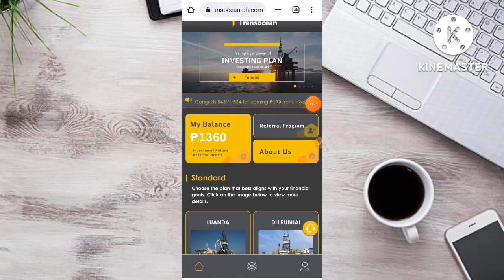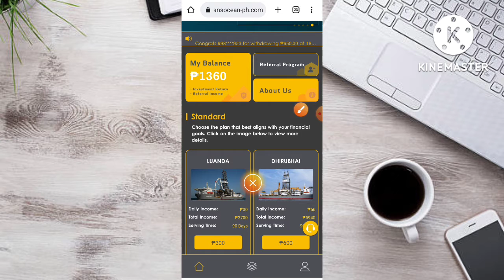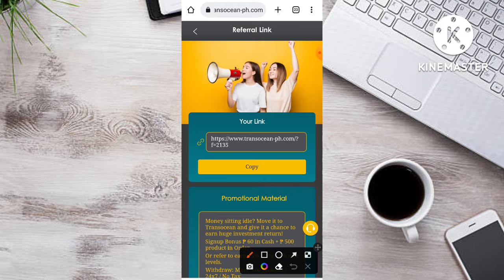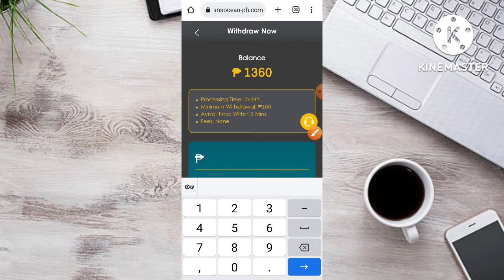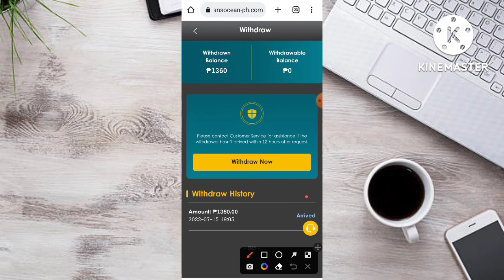KUMITA AKO 1360 SA WEBSITE NA TO DIRECT GCASH/FREE 60 SIGNUP KA LANG/LIVE WITHDRAWAL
How to earn money for free
New release application 2022
GCASH tips
GCASH tricks
GCASH farming tricks
Kumita Ng LIBRENG Pera online
Paano kumita Ng extrang Pera online
Paano kumita Ng libreng Pera online
New gcash earning apps 2022
Typing job
Solving capcha
Paano kumita sa Vidmate